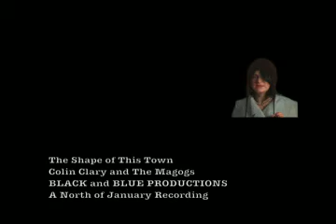Shape of This Town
This is the video for Shape of this Town off the Colin Clary and the Magogs Record 'Her Life of Crime'